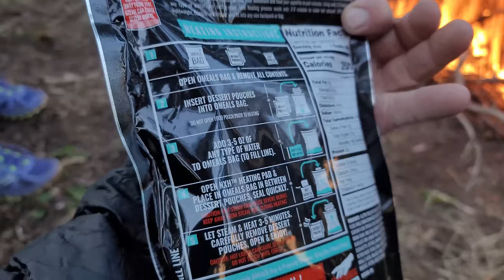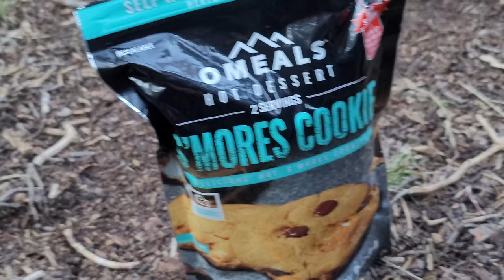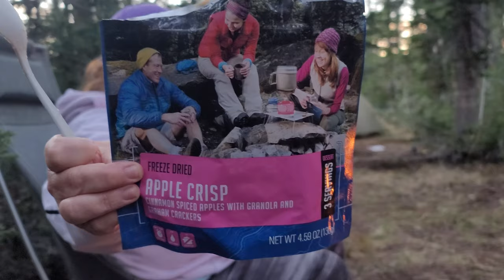Backpacking & Fishing Granddaddy Basin & Area Lakes. High Uintas Utah. June 11-13, 2021. Part 2 of 2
We took a weekend to explore and fish an old favorite, Granddaddy Basin and area lakes. We went off trail, camped, fished, had altitude sickness, great scenery, and loads of fun. We went with our good friends and neighbors, the Adams. It was a fabulous time making memories in one of the most beautiful basins in the High Uintas of Utah.

I had trouble with the editing software handling one larger video file so I split it into two parts. Enjoy!

Saucers Unaware by Jade Wii

My Backpacking Gear List (Main Items Only)

Backpack- Gregory, Baltoro 85
Drink- Coca-Cola Company, Coke Zero
Satellite Communicator- Garmin, inReach Explorer+
First Aide Kit- Custom, Various medical items including emergency foil sleeping bag & blanket
Camera- Samsung, Galaxy S21 Ultra 5G (4K, 60FPS video setting)
Tent- Big Agnes, Copper Spur UL3 (with tent specific ground tarp)
Sleeping Pad- Therm-a-rest, Camper SV (Wide)
Sleeping Mat- Therm-a-rest, RidgeRest Foam Pad (For Winter Camps Only)
Ground Padding- Insul-bright, foil lined fabric (For Winter Camps Only)
Sleeping Bag- Nemo, Disco 15 (New bag for me)
Pillow- Wilderness Technology, Compact Inflatable Pillow
Pillow- Alps Mountaineering Camp Pillow
Water Purification- Sawyer Squeeze Filter
Water Filtration Bags- CNOC 3L Clean & Dirty Bags (for use with Sawyer Gravity System)
Backup Water Purification- Coleman Neutralization Tables
Fire Starting Kit- Custom, Bic lighter, matches, Fire Stick, flint & steel, & magnesium bar
Pot- GSI Outdoors, 1.1L Halulite Boiler
Fry Pan- GSI Outdoors, Pinnacle Frypan
Spoon- Toaks, Titanium Long Handle Spoon
Turner- GSI Outdoors, Pack Spatula
Stove- MSR, Pocket Rocket 2
Backup Stove- BRS, Ultralight Burner
Stove Windscreen- Ohuhu, Camp Stove Windscreen
Water Bottle- Camelbak, 1L Bottle
Multi-tool- Leatherman, Skeletool
Head Lamp- Coast, FL72 405 Lumen Focusing LED
Shovel- The Duece #2 UL Trowel (Plus disposable wet-wipes)
Battery Bank- Qi, 30000mAh Solar Charger-Wireless Charger + Cables
Solar Charger- BigBlue, 28W Foldable Portable Solar Charger + Cables
Chair- Helinox, Chair One Original (Optional luxury item)
Padded Seat- Therm-a-rest, Z-Seat (Used for kneeling too)
Insect Repellent- Sawyer, Picaridin Lotion
Cooling Towel- Wilderness Technology, Microfiber Cooling Towel
Rain Gear- Cabelas, Rainy River Packable Jacket & Packable Pants
Coat- REI, Co-op 650 Down Packable Jacket
Hiking Shoes- Keen, Targhee III Low Rise Hiking Shoe
Socks- Darn Tough, ¼ Cushion Merino Wool Socks
Pants- Marmot, Transcend Convertible Pants/Shorts
Shorts- Columbia, Blood & Guts III Cargo Shorts
Base Layer- REI, Co-op Merino Midweight Crew Top
Shirt- Russell Athletic, Dri-Power Performance Tee (Polyester-Spandex Blend)
Fishing Pole- Trout Boy, 2.1 Meter Telescopic Carbon Fiber Fishing Rod
Fishing Reel- Bass Pro Shops, Micro Lite Elite MEX10F
Fishing Line- Berkley, 6lb NonoFil Uni-Filament Low-Vis Green Fishing Line
Lure- Varies, but lure of choice for Uinta Lakes, Jake’s Lure ¼ Oz Gold Spoon with Red Dots